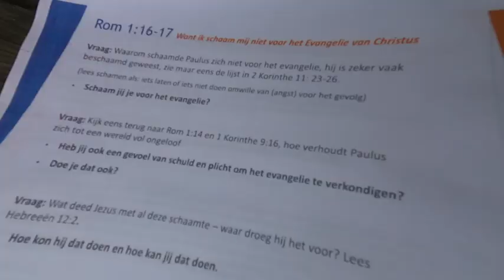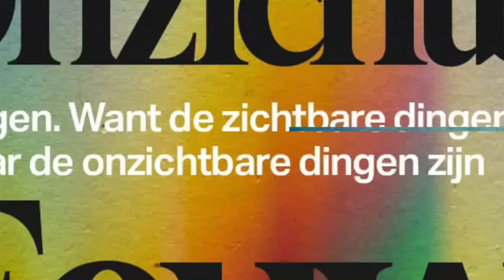2024 Knuffel VLOG 121 WKJW30+ Als Nieuw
Samenvatting van het eerste weekend 30+ @GKUPKN-TV